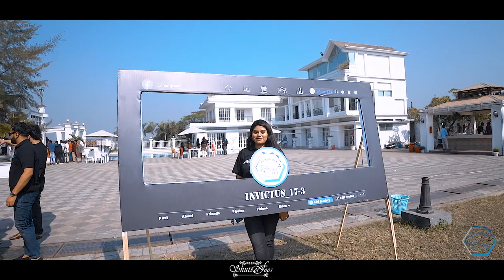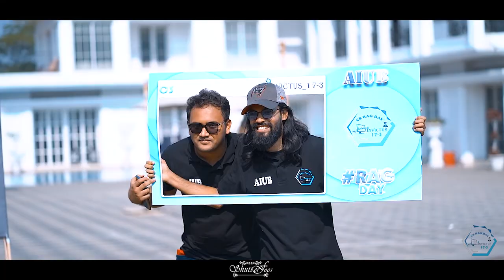Rag Day II AIUB CS 17-3 || Trailer || Shutter Focs - Event Photography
Rag Day of Batch AIUB CS 17-3